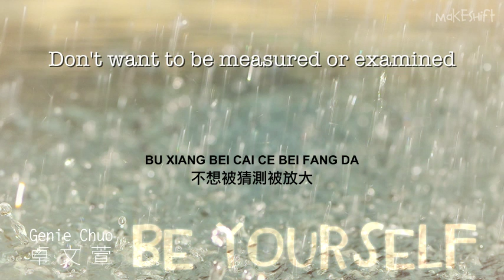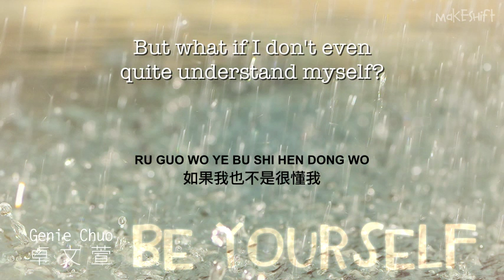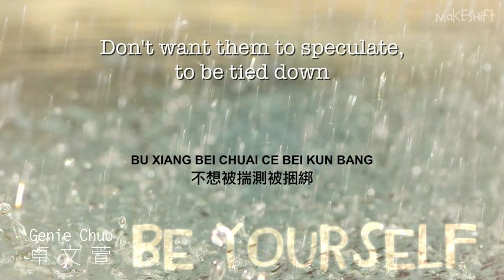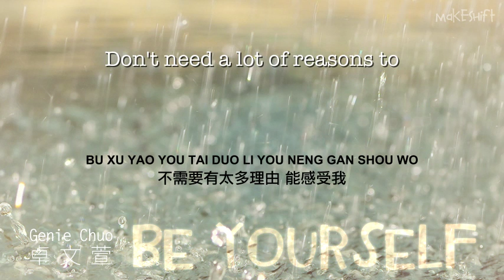[ENG] Genie Chuo - Be Yourself (The New World OST)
Be yourself. That's always a good thing to be.

Title: Be Yourself
Artist: Genie Chuo (卓文萱)
Drama: The New World (新世界)

jiayouTQ.com